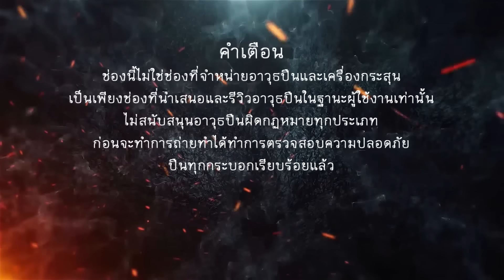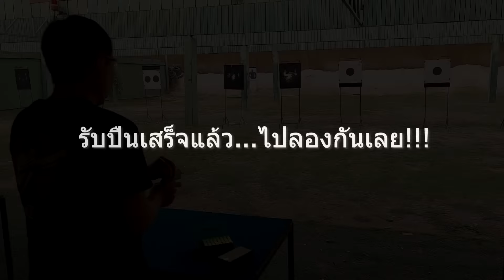พาเพื่อนรับปืนใหม่ colt series 70 competition .45ACP (11 มม.) ม้าแท้ๆม้าเดิมๆ แม่นมาก!!!